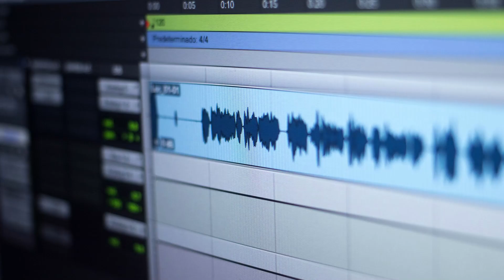Voice Cloning: What you share on social media could make you a target to scammers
Criminals are now using AI tech to clone voices, which are used in scam calls pretending to be a friend or family member in trouble.